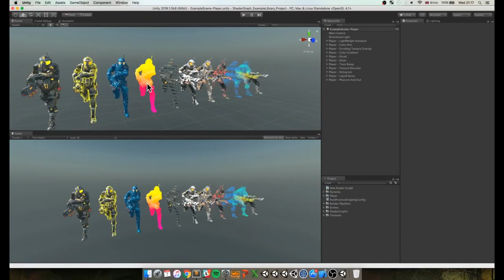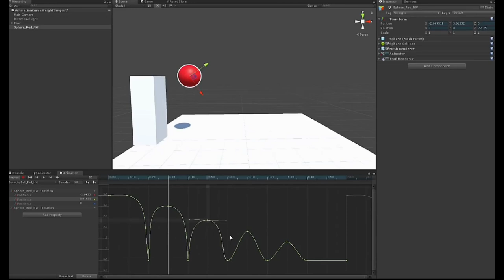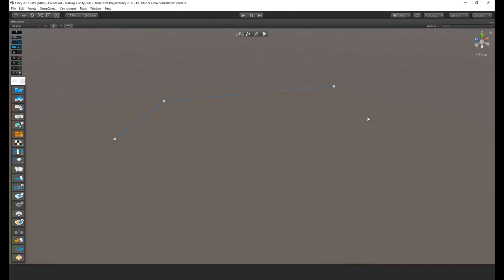Unity les nouveautés avec liens direct vers tutoriels